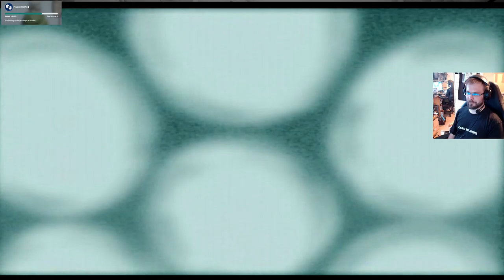Metal Gear Solid 2: Substance - osa 8: Vankina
Arsenaali on lähdössä livohkaan ja. juonipaljastuksilta ei voida säästyä. Jos sen juonen vielä tajuaisikin